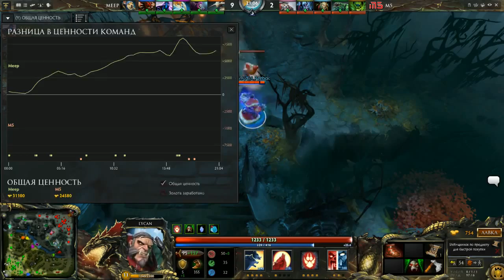M5 vs Meepwnd Game 1